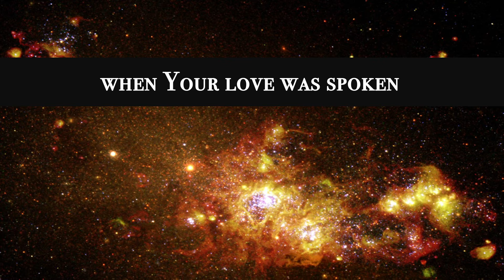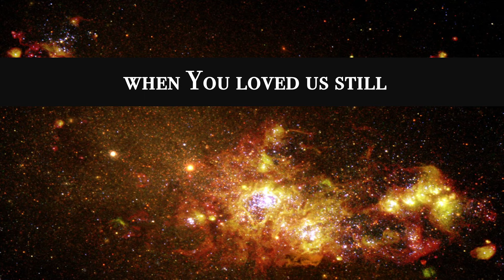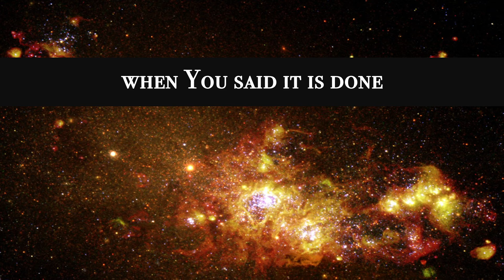You've Won Our Hearts (Official Lyric Video)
by Lyndsay Taylor

Recorded with Mike Smith//Window Down Day Studios